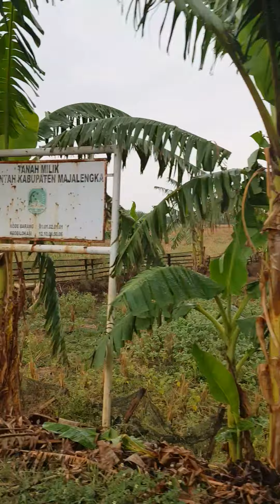khanariyah family goes to kmpung di kadipaten jawa barat seru seru saat korona